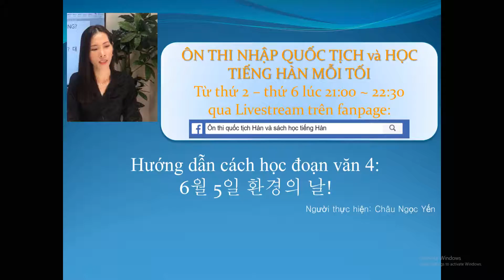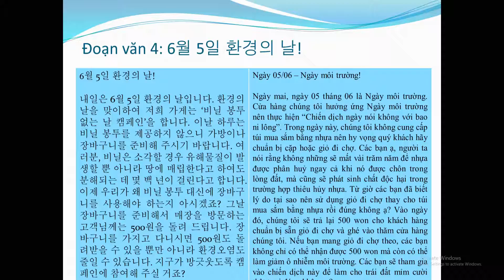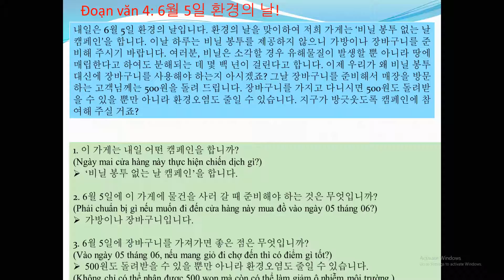대한민국 귀화면접심사. Đoạn 4: 6월 5일 환경의 날